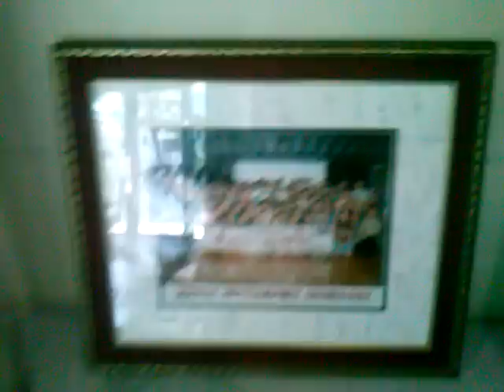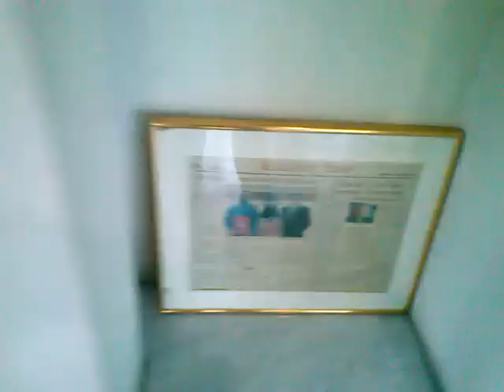Language Institute - Kyunghee University